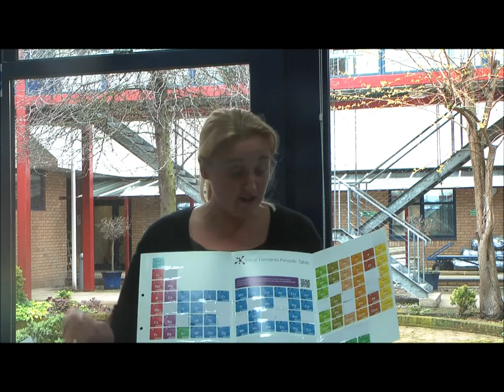Conservation of Scarce Natural Resources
Vote for the video that would most convince you to take action as a government minister on Monday 28th May on our facebook page.

Over the next five days the RSC will post a series of videos that our science team used internally to highlight the importance of investing in chemical research. They gave every member of staff an 'RSC dollar' to vote for the most convincing video.

Our facebook followers now have the chance to do the same. We want you to watch the videos and then vote for the video that would most convince you to take action as a government minister. We will relay the result through to Julian Huppert, MP for Cambridge, highlighting any sensible comments that you make.